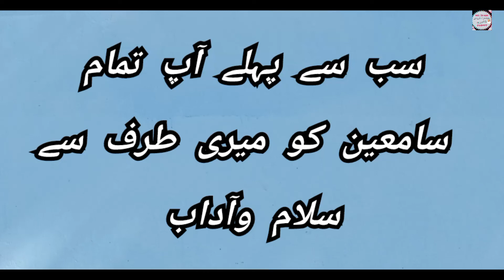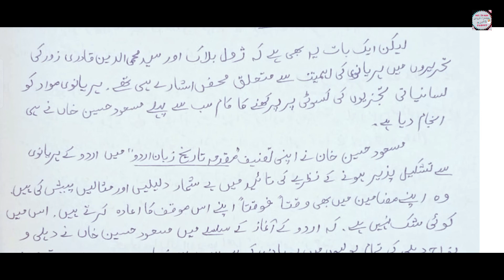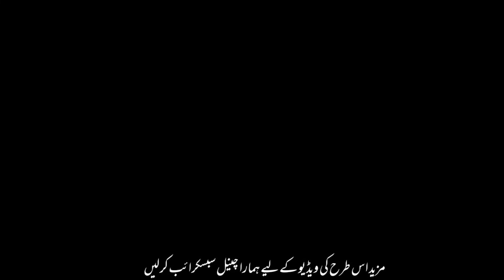Urdu Khari boli aur Haryanavi se paida hui/ اردو کھڑی بولی اور ہریانوی سے پیدا ہوئی مسعود حسین خان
Hello and Welcome to all of you
Video by